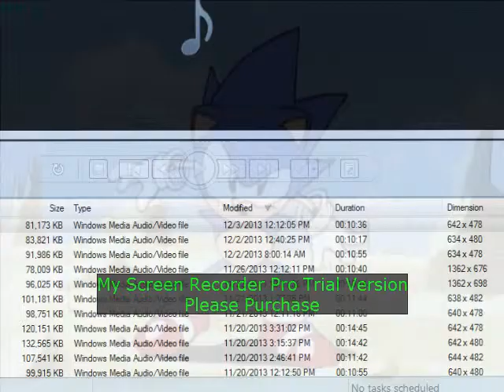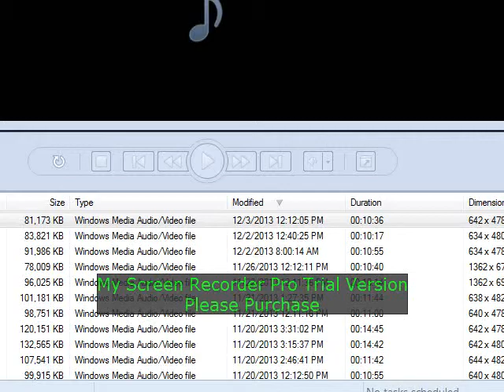sonic CD finale eggman's death wall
egg man has the ultimate wall for now